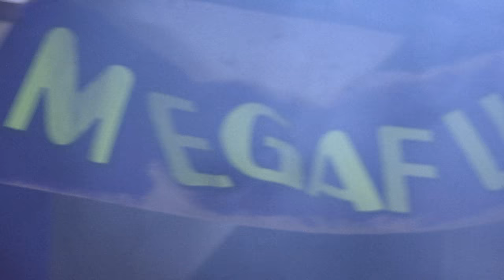The Video Store Webseries - Trailer 4K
The Video Store Webseries now available on TVNZ, REVRY and Vimeo!
# new zealand  tv1  on demand  newzealand